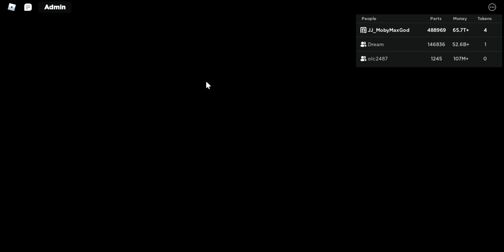CC2 Ambulance Tag 4 (3rd Player)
CC2 Ambulance tag with 3rd player